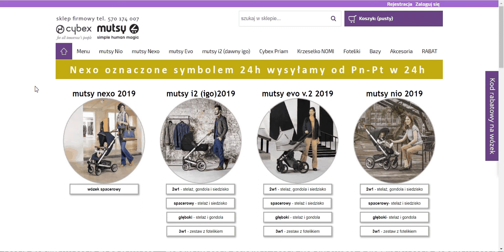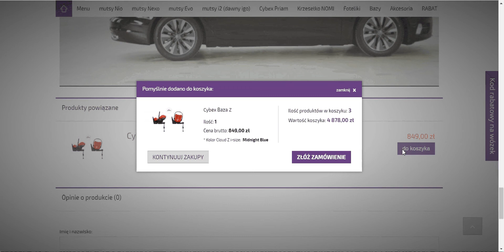10% Rabat na fotelik przy zakupie wózka w sklepie wozki-mutsy.pl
Film pokazujący przykład jak uzyskać 10% Rabatu na dowolny fotelik samochodowy oraz ewentualnie bazę do samochodu kupując ją w komplecie z wózkiem mutsy lub cybex.